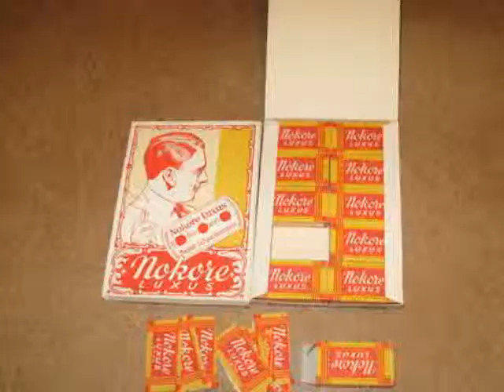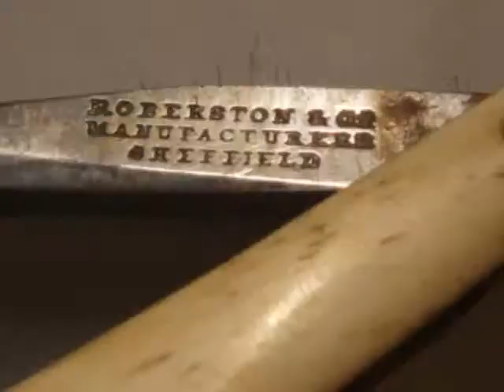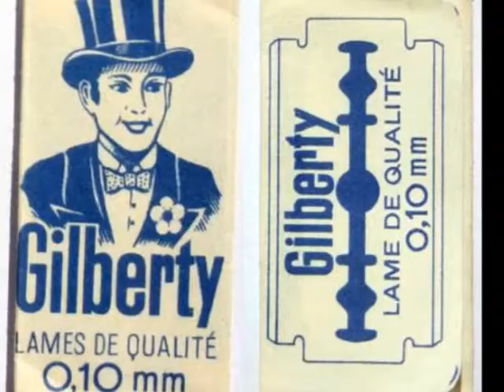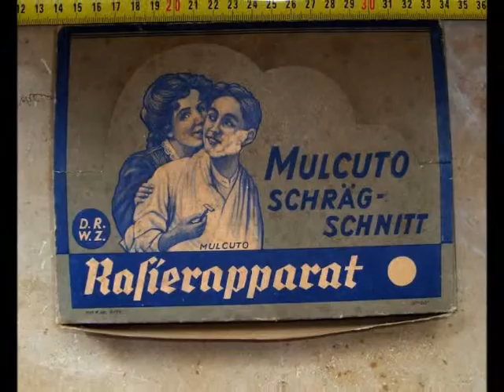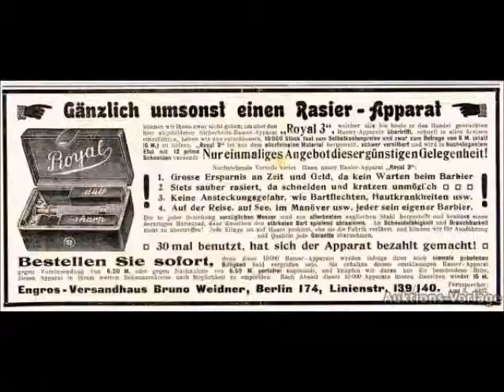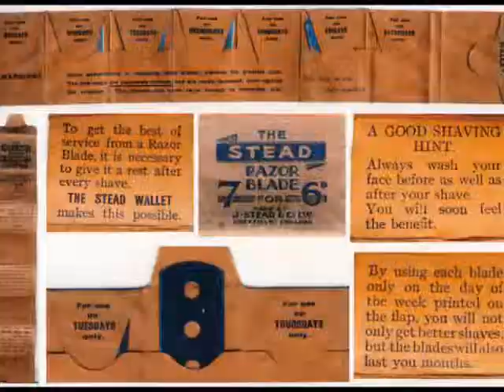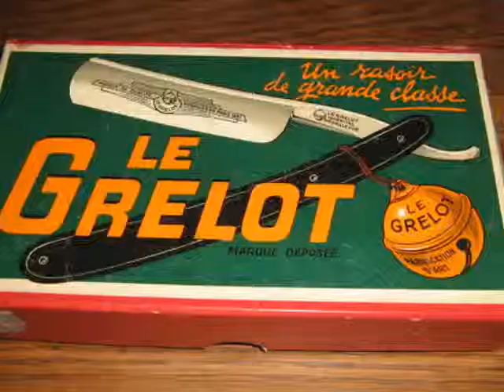razorama 2014 mars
Razorland-calendar-2014